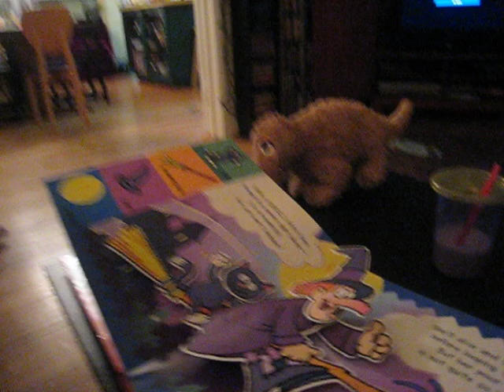Grayson Non-Autistic Complex Gross Motor Stereotypy 3 - 02.22.2011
Reading a book with me.